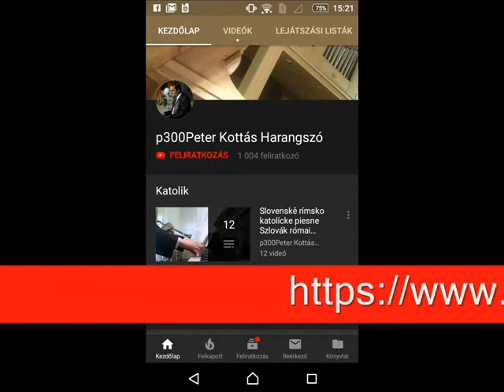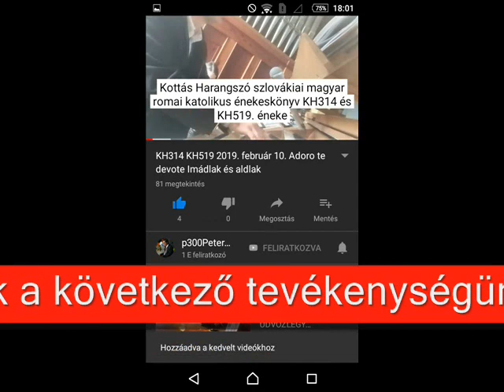KH225A 190224 JERTEK ÁLDOZATRA HÍV KERESZTÉNYEK ÉV07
Kottás Harangszó szlovákia magyar romai katolikus ének
miseének